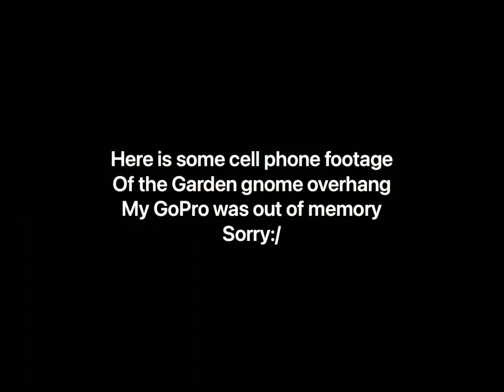Townsend cave and weird garden gnomes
We meet some people from Ohio and show them Townsend cave and a lot more but my go pro died but visiting the garden gnome cave thing and then them breaking right after